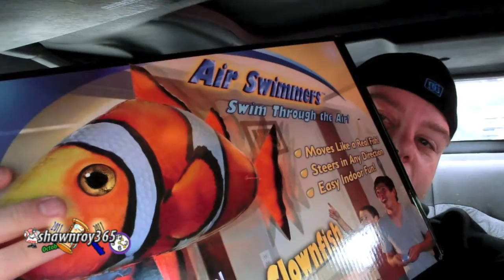Day 275 of 365 vlogging (10/02/2011)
Another day in the Life of Shawn and Renee